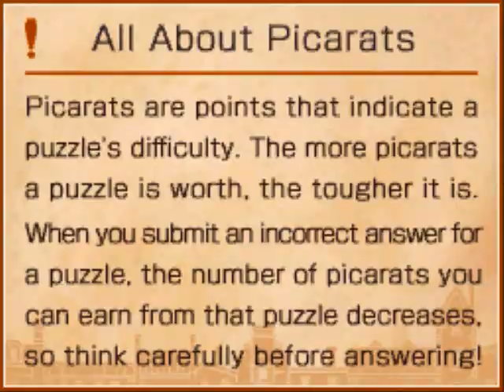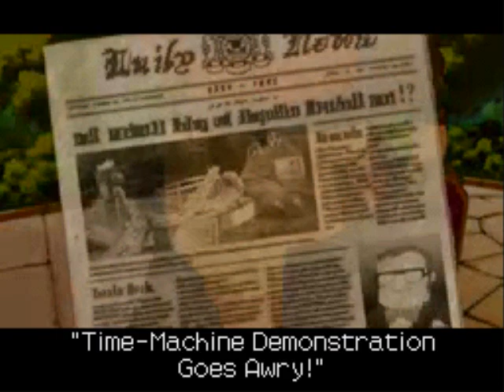Professor Layton and the Unwound Future (Part 2): The Time Machine Demonstration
Part 2 of 57, of a video walkthrough for Professor Layton and the Unwound Future.

In this video, Professor Layton and Luke watch the time machine get demonstrated. The Prime Minister is the first to test out the machine, but unfortunately, it explodes. The Prime Minister disappears, as does the scientist who built the machine, and several other prominent scientists. Could the time machine's explosion be related to the mysterious letter from Future Luke?